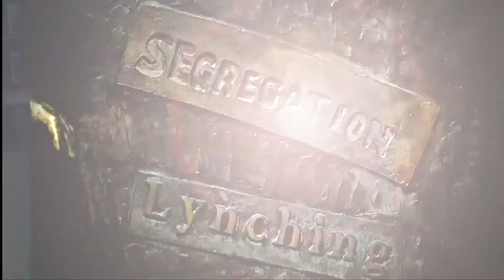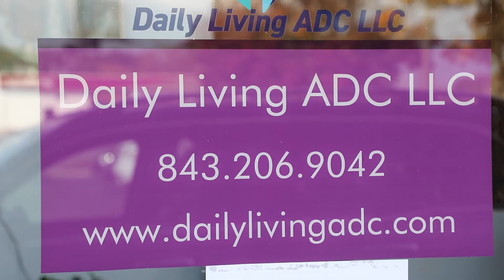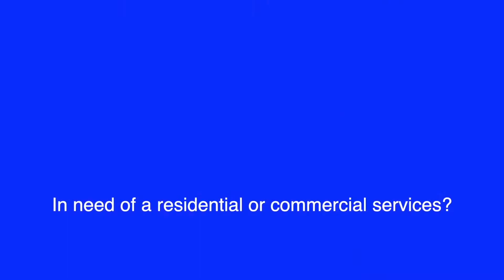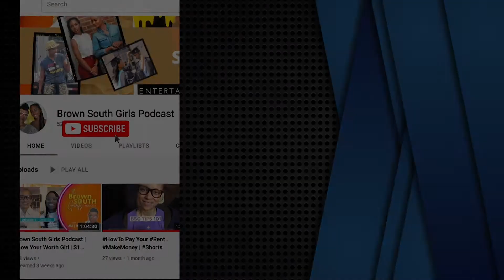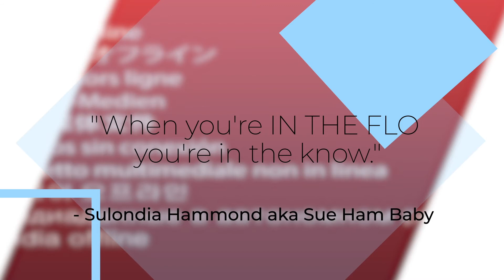IN THE FLO Featuring Sulondia "Sue Ham Baby" Hammond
FLORENCE, SC (Mt. Zion FilmsWorks) This episode of IN THE FLO features playwright, actress and current sitting County Councilwoman, Sulondia "Sue Ham Baby" Hammond. Hosted by Tonya Morman, Sue Ham gives the IN THE FLO audience a look into how her career started as a playwright and actress and the impact that has had on her becoming a county councilwoman in Kingstree, SC. Sue, has appeared on the Steve Harvey Show multiple times and is well respected in her region.